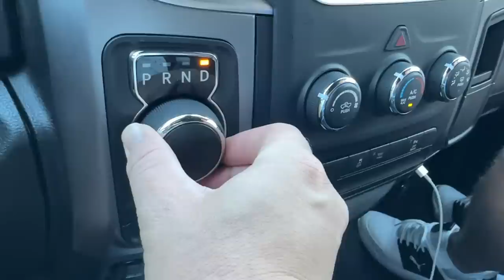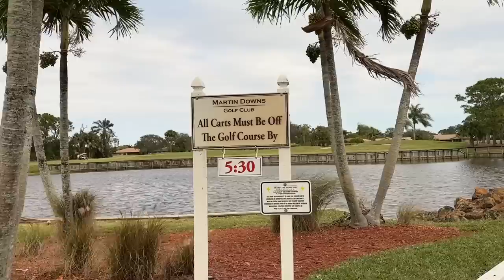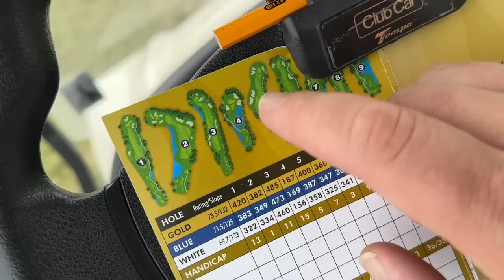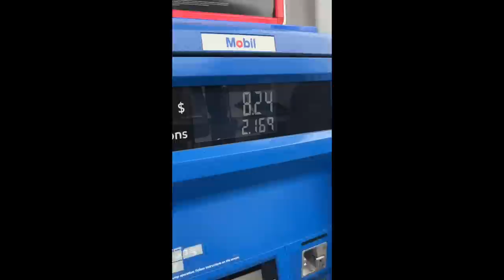Our American GOLFNOW Trip Turned Out To Be A NIGHTMARE...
Our American GOLFNOW Trip Turned Out To Be A NIGHTMARE...HOW CAN THIS HAPPEN!? - HUGE American GolfNow ROAD TRIP!SO DISAPPOINTING? - We Went On An EPIC GolfNow ADVENTURE! There are so many GolfNow videos on YouTube that I thought we might make a different one, I've seen videos on the top rated golf course on golf now, we've seen the cheapest golf course on golf now, the worst rated golf course on golf now and even the most expensive golf course on golf now... in this video we go on a USA GOLF NOW ROAD TRIP down to Miami and try and find the perfect golf course on golf now ready for us to have a big game whilst breaking top a pretty long drive. What happens in the end is pretty disappointing to say the least... lets do it... and lets do it now!